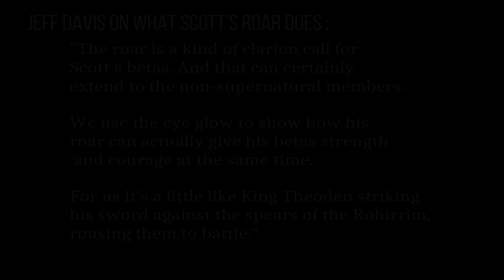What happens when Scott roars on Teen Wolf?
This is one of those areas where the established canon conflicts with my perception of what I saw while watching the Teen Wolf TV show so I had to take the question to Jeff directly.

New Teen Wolf and Wolf Pack TV Show t-shirts and other merch (mugs, tote bags) are in the store now